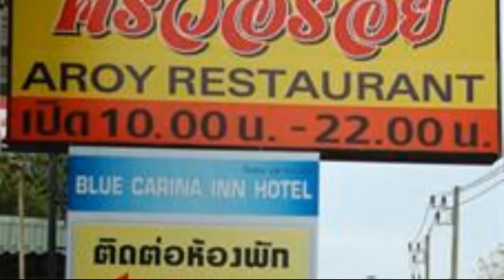Blue Carina Inn Hotel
A 1-minute walk from Big C Super Centre, Blue Carina Inn Hotel offers an outdoor pool and 6 hours of daily free Wi-Fi. Located in Phuket Town, the on-site Krua Aroi restaurant serves Thai, European and Russian dishes.

Blue Carina Inn Hotel is a 3-minute walk from Central Department Store. It is a 30-minute drive from Patong Beach and Phuket International Airport. Car rentals and area shuttles are available at an extra charge.

Featuring wooden furnishings, the air-conditioned rooms are equipped with a cable TV, fridge and telephone. A private balcony enjoys views of the garden or pool. The tiled bathrooms have shower facilities and toiletries.

Guests can arrange day trips at the tour desk, relax with a traditional Thai massage or exchange foreign currency at the reception. The hotel also provides an on-site ATM cash machine and free parking.